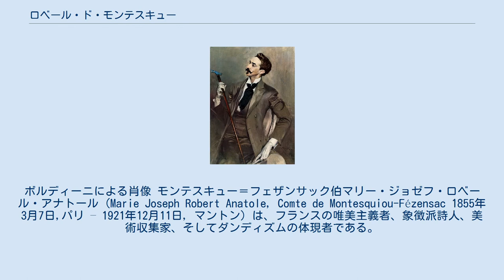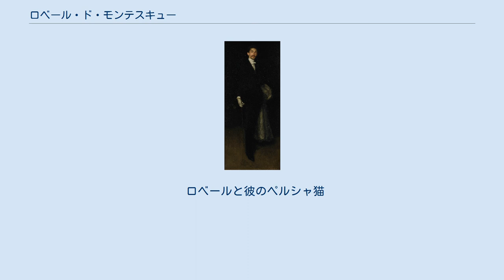ロベール・ド・モンテスキュー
ボルディーニによる肖像 モンテスキュー＝フェザンサック伯マリー・ジョゼフ・ロベール・アナトール (Marie Joseph Robert Anatole, Comte de Montesquiou-Fézensac 1855年3月7日,パリ – 1921年12月11日, マントン) は、フランスの唯美主義者、象徴派詩人、美術収集家、そしてダンディズムの体現者である。
 ジョリス＝カルル・ユイスマンス(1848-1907)の作品『さかしま』における主人公デゼッサントや、マルセル・プルースト(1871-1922)の『失われた時を求めて』におけるシャルリュス男爵らのモデル、創作的刺激（インスピレーション）のもととなった人物であり、特に後者において有名である。
 ホイッスラーの手によるロベールの肖像画黒と金の配合 (Comte Robert de Montesquiou-Fezensac) 1891/92. ロベール・ド・モンテスキューは、フランスの名高い家柄であるモンテスキュー家の御曹司として、パリで生まれた。
遠縁には、デュマの『三銃士』のモデルとなったダルタニャンがいる。
 ロベールは19世紀末ベル・エポックのフランスにおける社交界の様々な著名人・名士たちとの付き合いがあり、そうした人物の中にはたとえばアルフォンス・ドーデ, エドモン・ド・ゴンクール, エレオノーラ・ドゥーゼ, サラ・ベルナール, ガブリエーレ・ダンヌンツィオ, アンナ・ド・ノアイユ, ジャン・コクトー, モーリス・バレス, ルイーザ・カザーティ, マルト・ビベスコらの人物がいる。
 ロベールはまた、ガラス工芸家のエミール・ガレに大きな影響を与えたとされる。
ガレにはロベールとの共同制作や、ロベールからの大作の依頼があり、ガレからはロベールを持ち上げる手紙が何百通も送られている。
 ロベールの肖像画である黒と金の配合 (Comte Robert de Montesquiou-Fezensac)はロベールの親しい友人ホイッスラーによって制作された。
ロベールの奇矯な言動の多くはホイッスラーを模したものである。
 また、フランスの画家アントニオ・デ・ラ・ガンダラによってもロベールの肖像画が数点制作されている。
 ガブリエル・フォーレのパヴァーヌの合唱パートの詩はロベールの手によるものである。
 イギリスの作家ウィリアム・サンソムは、ロベールの人物像を以下のように記している。
 「高い背、黒い髪、紅い頬、カイゼル髭の彼は、おかしな様子でしゃべったり叫んだり、高いソプラノでくすくす笑いしたり、小さな黒い歯を手袋で覆われた優美な手の向こうに隠したりと、完璧な気取り屋だった。モンテスキューの同性愛的傾向は非常に明白だったが、実際には純潔な生活を送っていたのかもしれない。女性との色恋沙汰はなかったが、1876年に大女優のサラ・ベルナールと一夜を共にし、それからの24時間、嘔吐しつづけたとも言われている(とはいえ、サラとは親友であり続けた)。」 ロベールには上流階級の女性の友人もいたが、明るく魅力的な若い男性との交友をはるかに好んだ。
 1885年には、ロベールは美男子でアルゼンチン トゥクマン州から移民してきたガブリエル・イチュリ(Gabriel Yturri, 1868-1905)との長く親しい関係が始まる。
ガブリエルはロベールの秘書、相棒、そして恋人であった。
ガブリエルが糖尿病で亡くなった後には、アンリ・ピナール（Henri Pinard）が1908年に秘書の座を継ぎ、ロベール他界後にピナールは大幅に減ったロベールの遺産を相続した。
 戯画化されたロベール。
Sem(ジョルジュ・グルサ)の手による。
 ロベールの詩は解釈不能とされ、当時の批評家の評価は芳しくなかった。
 ロベールと彼のペルシャ猫